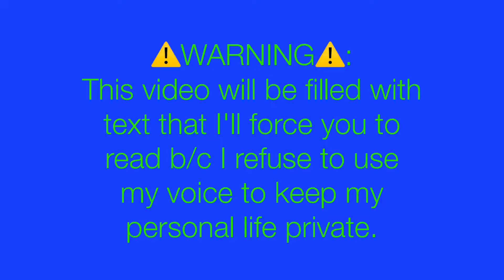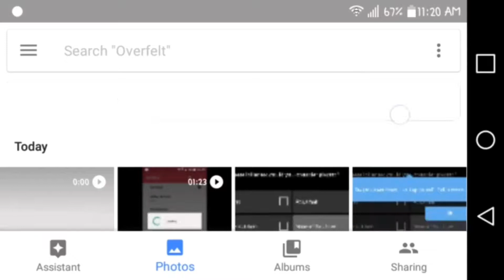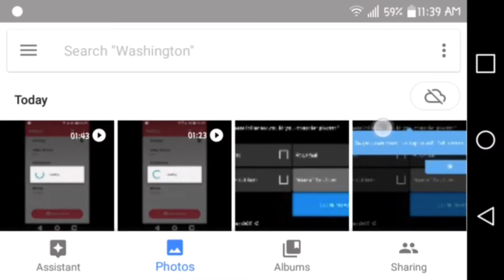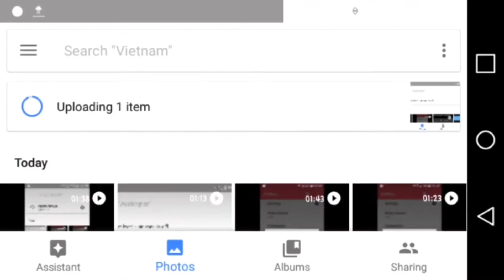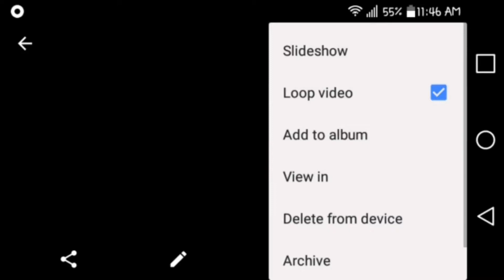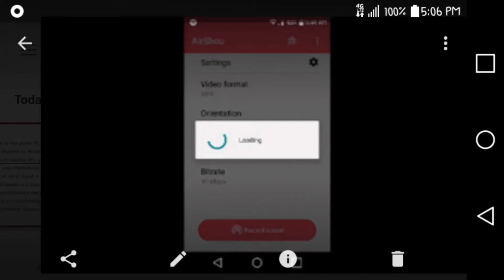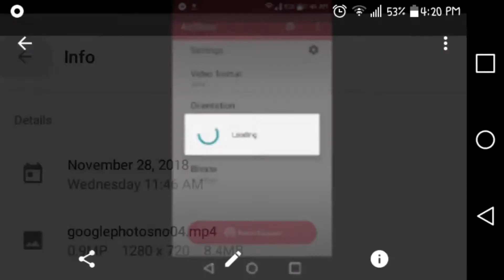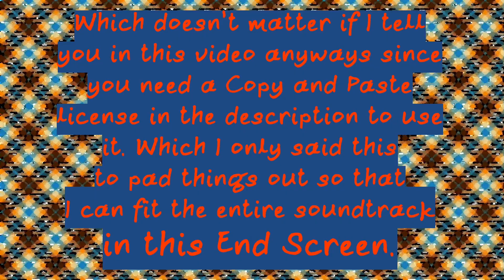Google Photos| Glitches and Fun Trivia Stuff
Hey, there this is mostly a glitch video but I am going to show you some fun facts about Google Photos so I have to upload this on my main channel because one is 18 minutes long and two I have some fun trivia stuff on my phone but the third thing is that I need to upload this straight from the app into YouTube because it’s taking up a lot of storage on my iPad! Yes, I did upload this on my iPad from Adobe Premiere Clip since this isn’t a project worth having on my computer. Although, it doesn’t matter since I uninstalled Google Photos on my iPad and then download it on my iPad.

So, here it is with a video that Adobe Premiere Clip slap a filter on it as I type this description when this video is in the middle of uploading. It saves time and my internet, my spelling, and my sanity of Google Photos glitching this up. Even though I made this a schedule upload and it really doesn’t matter since I uploaded this video a day earlier and have it published the next day. Yay!

Thumbnail is made in Canva. All of the clip art, stock footage, and backgrounds are made there.